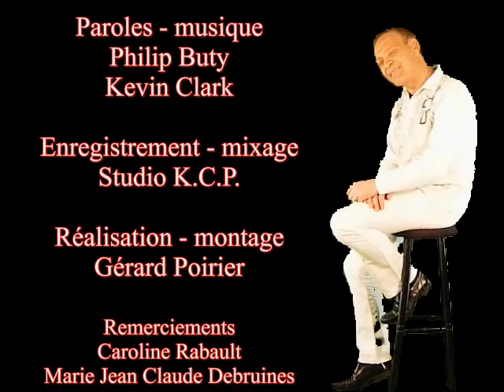Hommage : à toi : philip buty vieillir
Hommage :  à toi